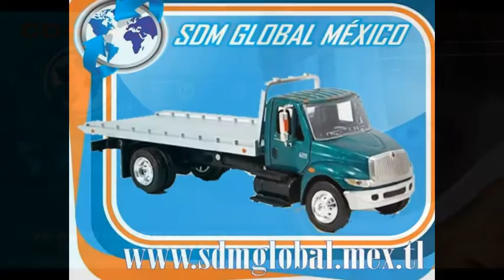GRUAS DE PLATAFORMA TIPO A